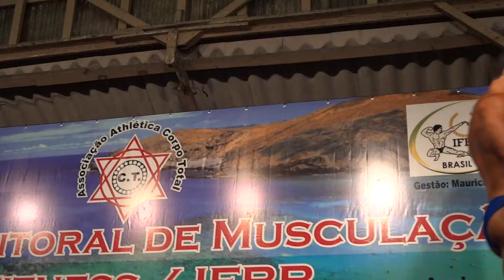LUIZ FALCÃO - COPA DO LITORAL IFBB 2012